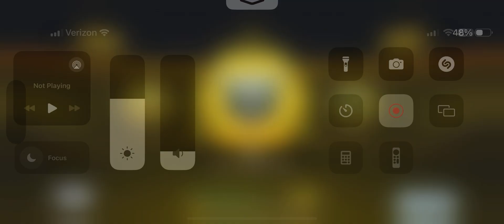CALL OF DUTY MOBILE